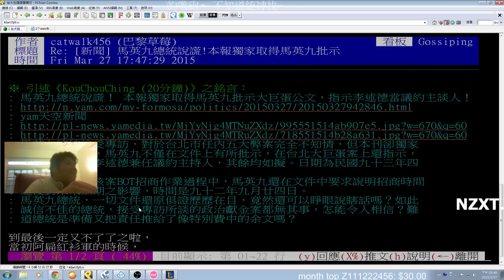亞洲統神 LMS神與麵包戰隊應徵隊員篇 高手快來應徵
有實力的快點報名唷，請附上你的人權資料。
有實力又住北部的請MAIL到thevoiceofgg3be0的信箱，
或是直接TWITCH統神的信箱，要以打進LMS為前提。

聊天室機器人發言：
來信請附上年齡、居住地、職業、遊戲經歷、ID、擅長角色

Video from asiagodtonegg3be0 2015/03/27